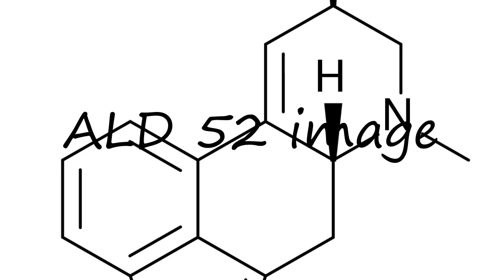How to pronounce ALD 52 image in Dutch?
to speak in yourself ALD 52 image and let us know how it done according you! :) Want to teach us how you name is pronounced? and let us know! Do you have a pet or a favorite animal? Searching for a nice baby name with meaning? How to pronounce ALD 52 image in Dutch? say ALD 52 image! How to say ALD 52 image. How to pronounce ALD 52 image correctly.  Learn the pronounciation ALD 52 image! Expand your vocabulary, learn ALD 52 image word. Use this free pronunciation guide to practice words at a time. Learn for free. Thank you for viewing, please like or subscribe! hoe om te sê, si të thuash, እንዴት እንደሚናገር, wie sagt man, comment dire, come dire, como dizer, как сказать, nasıl denir, cómo decir, 怎么说,